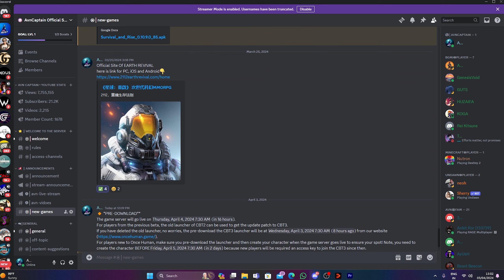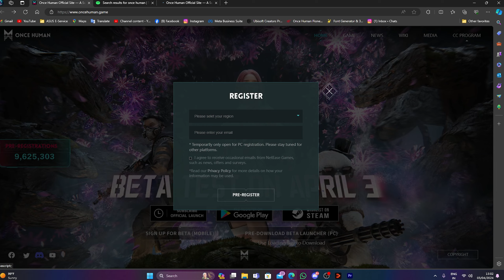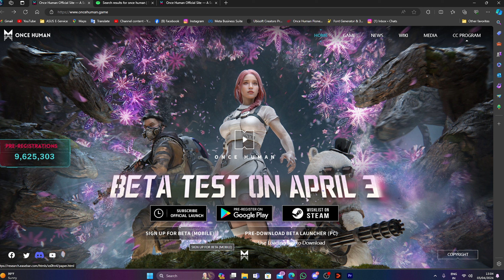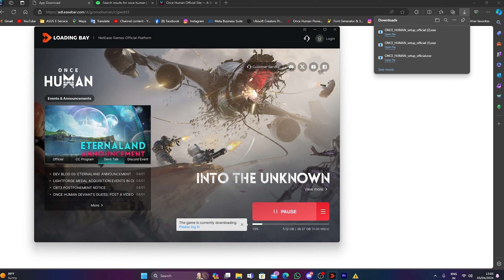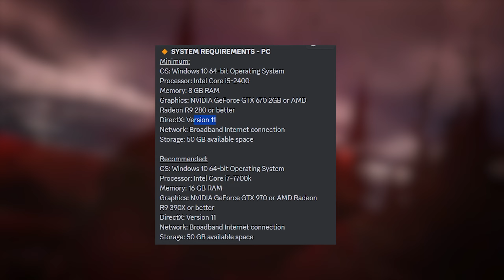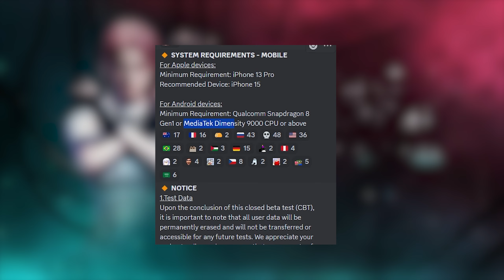📥How To Download ONCE HUMAN CBT 3 | Android, iOS and PC | Requirements And More in Hindi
disco-2711352

unloc-906f8ee

• MY GEAR: •
Phone - OnePlus 8t (12/256)
Wifi - 100mbps